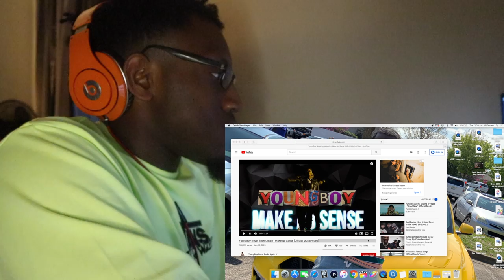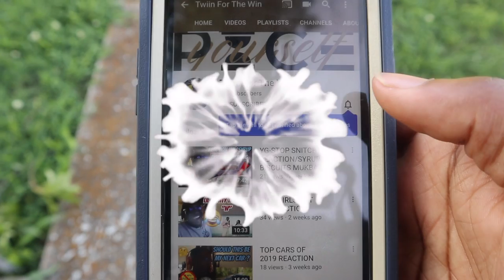NBA YOUNGBOY - MAKE NO SENSE REACTION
DETAILS ON HOW TO ENTER WILL BE PROVIDED ONCE WE REACH 500 SUBS